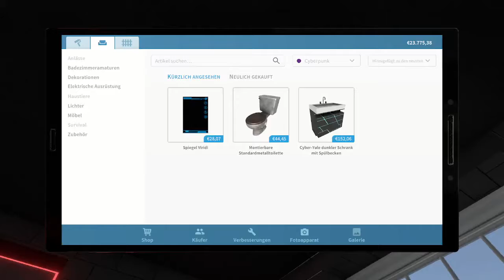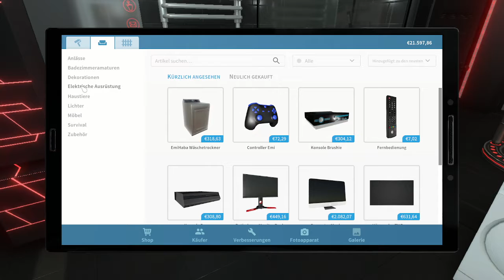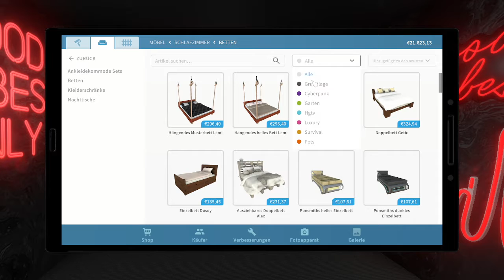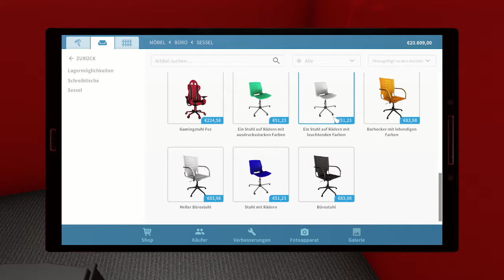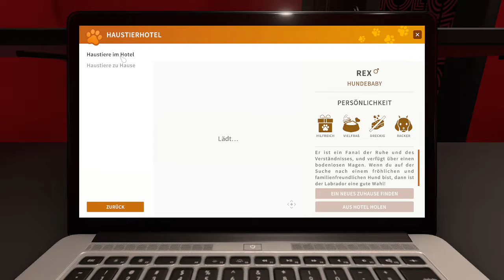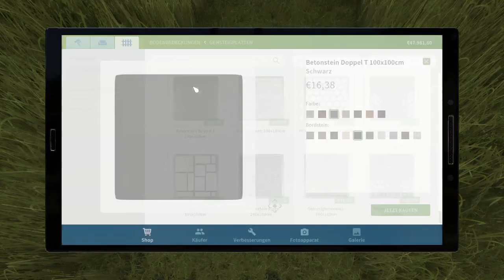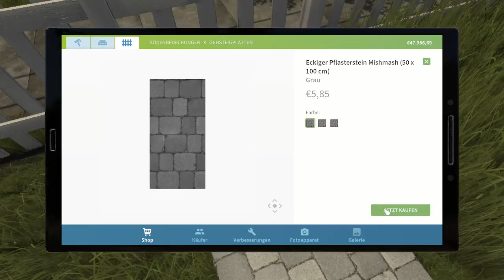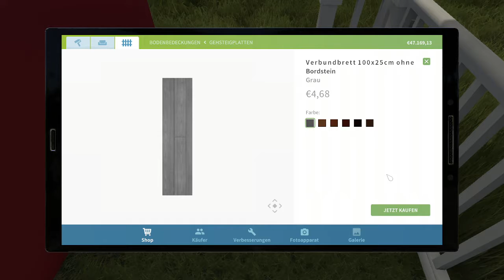House Flipper 🏠 024: Mit Rex in unser neues Heim | Lets Play